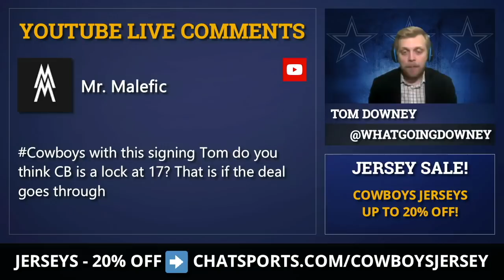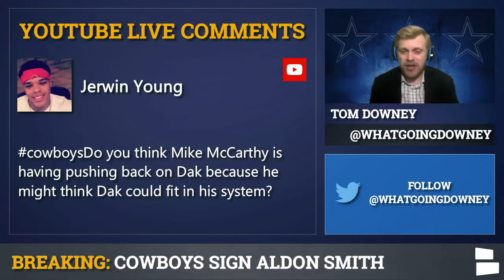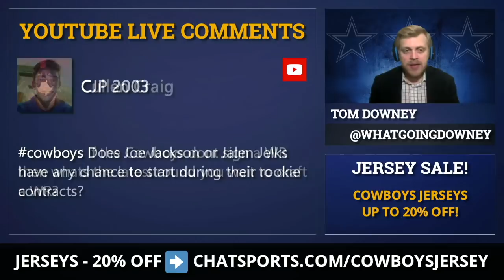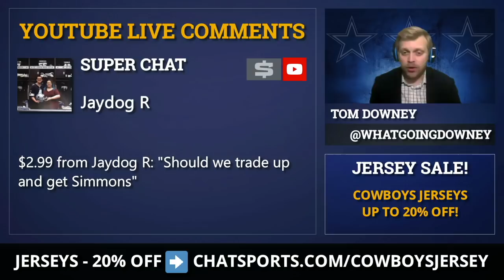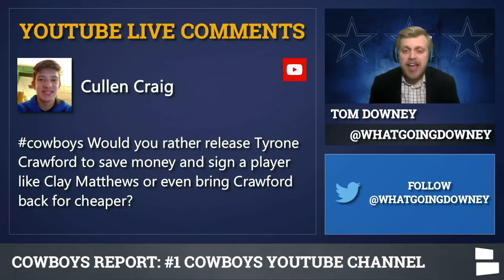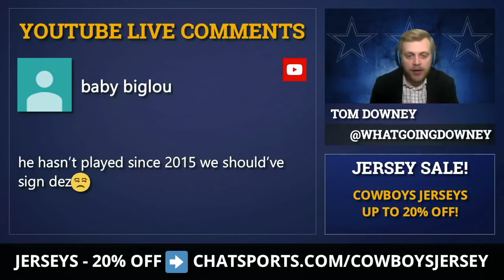Cowboys Mailbag: Jadeveon Clowney? Aldon Smith vs. Randy Gregory? Isaiah Simmons Trade? CeeDee Lamb?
Dallas Cowboys rumors mailbag has questions on Cowboys free agency and the NFL Draft. Will the Cowboys pursue Jadeveon Clowney and Clay Matthews, despite possible getting Aldon Smith and Randy Gregory? What about draft Isaiah Simmons or CeeDee Lamb.

Cowboys Draft mailbag questions include targeting players like Isaiah Simmons or CeeDee Lamb. There are also Cowboys trade rumors on Danny Amendola and draft trades.

The Cowboys defensive line will look much different with Aldon Smith, Randy Gregory and Dontari Poe. So should the Cowboys try to add even more by signing Jadeveon Clowney or Clay Matthews in Free Agency? Will Joe Jackson or Jalen Jelks make an impact this year?

Dak Prescott is still unsigned. So will the Cowboys pay him? What influence does Mike McCarthy have on his payment?

Here’s the full list of Cowboys mailbag questions:
- Pay Jadeveon Clowney?
- Dontari Poe Contract?
- Run Defense?
- CB at #17 In Draft?
- Aldon Smith Reaction
- Risk vs. Reward Of Aldon Smith
- Move to 3-4 Defense?
- CeeDee Lamb at #17?
- Cowboys 2020 Season?
- Mike McCarthy & Dak?
- Draft A WR?
- Joe Jackson & Jalen Jelks Impact?
- More Free Agents?
- Trade Up For Isaiah Simmons?
- Pursue Clowney?
- Why Sign Aldon Smith?
- Trade For Danny Amendola?
- Cut Tyrone Crawford?
- Sign Clay Matthews?
- Sign Dez?
- Aldon Smith vs. Randy Gregory?